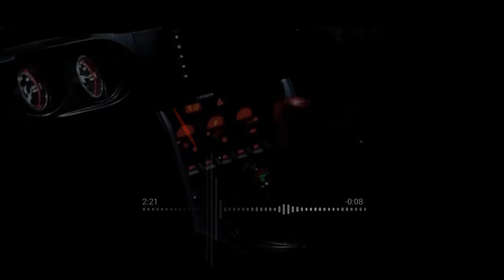Alper Eğri - Vamos Alla | Bass Boost